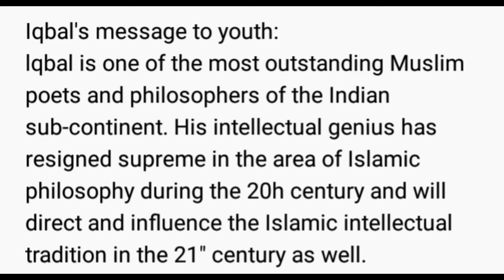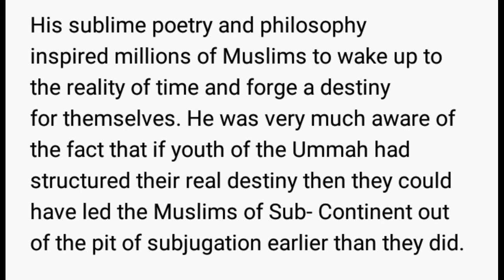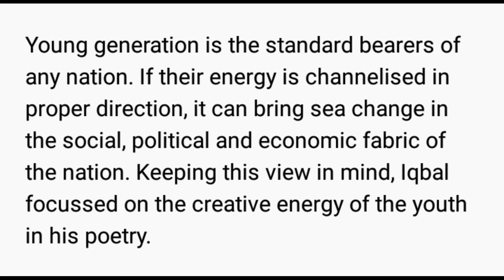Iqbal's Message to Youth reading with Urdu translation page 13 Unit 2 Grade 9 Kpk Board Peshawar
Iqbal's Message to Youth reading with Urdu translation page 13 Unit 2 Grade 9 English Kpk Board Peshawar